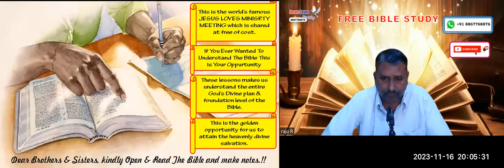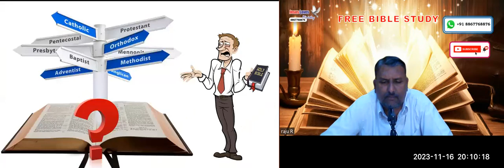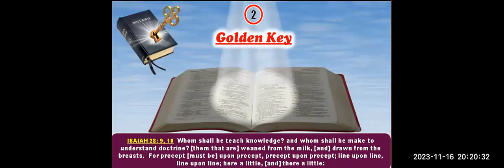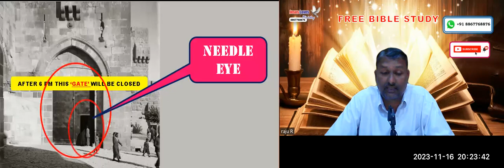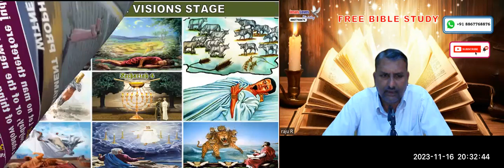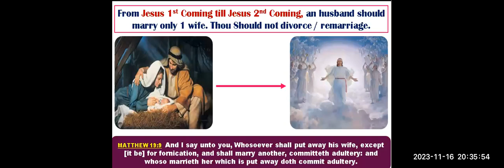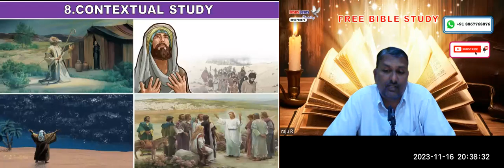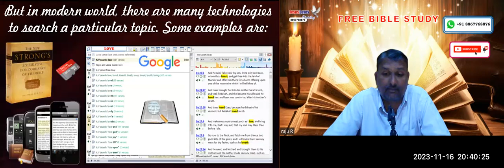How to study the Bible? Free English Bible Study - Br Raju - 8867768876- Jesus Loves Ministry